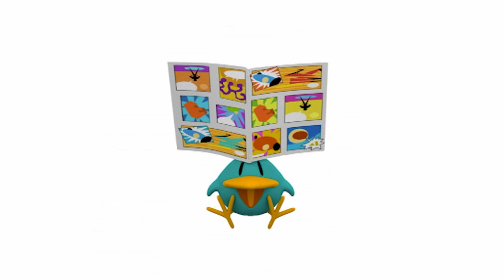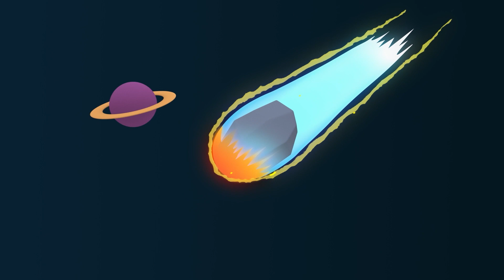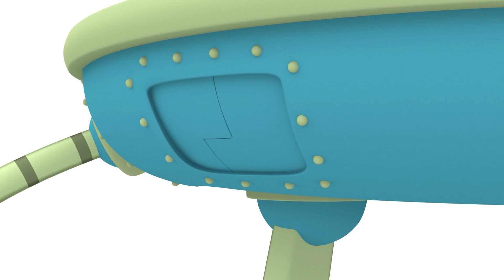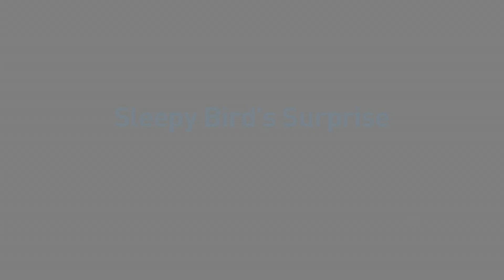🩺👩‍⚕️ POCOYO DEUTSCH - Wir gehen zum Kinderarzt [ 94 minuten ] | CARTOONS und SERIEN für KINDER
✔️ Lasst uns mit Doktor Pocoyo und Schwester Elly spielen! Unsere Lieblingscharaktere kümmern sich gerne um ihre Freunde, wenn diese krank sind. Wenn du Fieber, eine schwere Erkältung oder Windpocken hast, solltest du nicht zögern, mit deinen Eltern ins Krankenhaus zu gehen, um gesund zu bleiben. Genieße dieses besondere Cartoon-Special der Doktorspiele mit Pocoyo. Wir gehen zum Kinderarzt!

Klicken Sie auf einen der folgenden Titel:
00:00:00 Elefantenpünktchen
00:06:02 Schluckauf
00:12:03 Schlaf wächter
00:17:58 Der große Nieser
00:23:58 Boo Boo Lied
00:26:07 Pato, der Babypiepssitter
00:32:06 Kopfüber
00:38:07 Nicht ohne meinen Hut!
00:44:06 Babypieps Stört!
00:50:05 Pocoyo und Die Liga der außergewöhnlichen Superfreunde
01:04:14 ️️ Patos Ei ️️
01:10:14 Ellis Puppe
01:16:14 Überraschung für Schlummerpieps
01:22:16 Überraschung!
01:28:18 Hühner stehen auf mir

😷 Elefantenpünktchen 😷
Pato und Pocoyo wollen Picknick machen. Natürlich mit Elli! Aber was ist das?

😔 Schluckauf 😔
Pocoyo, Elli und Pato bauen einen Turm.

💤 Schlaf wächter 💤
Schlummerpieps bereitet sich für einen langen Mittagsschlaf vor, doch Pocoyo hört nicht auf, seine Trommel zu spielen.

😷 Der große Nieser 😷
Pocoyo, Pato und Elli bauen aus Bausteinen einen hohen Turm.

🚼 Pato, der Babypiepssitter 🚼
Schlummerpieps muss dringend fort und braucht jemanden, der sich für kurze Zeit um Babypieps kümmert.

😩 Kopfüber 😩
Pocoyo hat für die Zuschauer ein Ratespiel vorbereitet.

🎩 Nicht ohne meinen Hut! 🎩
Es ist ein windiger Tag und schwups ist Patos Hut davongeflogen.

🐦 Babypieps Stört! 🐦
Babypieps findet Pocoyo toll, großartig, eben einfach bewundernswert.

💥 Pocoyo und Die Liga der außergewöhnlichen Superfreunde 💥
Die Welt ist in Gefahr und nur Pocoyo und Super Friends können uns retten! Nina, Pato und Elly müssen als Team zusammenarbeiten und ihre Ängste überwinden, um einen Bösewicht zu besiegen, der den Frieden der Welt Pocoyo bedroht.

️️ Patos Ei ️️
Pato hat ein Ei gefunden. Er hegt und pflegt es, denn bald wird daraus ein kleines Wesen schlüpfen.

🍼 Ellis Puppe 🍼
Elli hat eine Puppe. Eine ganz niedliche, süße, kleine Puppe – und Elli hat sie ganz sehr lieb!

🐣 Überraschung für Schlummerpieps 🐣
Schlummerpieps schläft und schläft und sie will sich auf gar keinen Fall wecken lassen.

🎉 Überraschung! 🎉
Pocoyos Freunde sind heute sehr geheimnisvoll. Was haben sie vor? Etwas für Pocoyo?

🐥 Hühner stehen auf mir 🐥
Pocoyo findet drei Küken, die keine Mutter und keinen Vater haben.